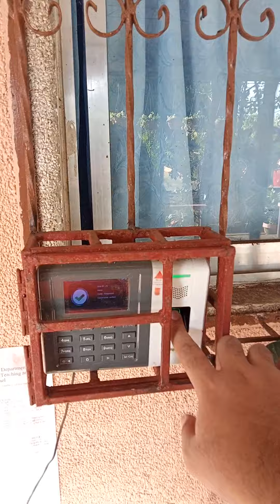From the Classroom to the School Gate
Walking from my classroom to the school gate.